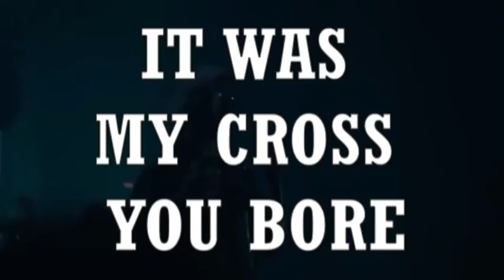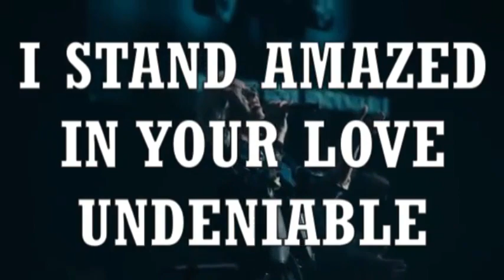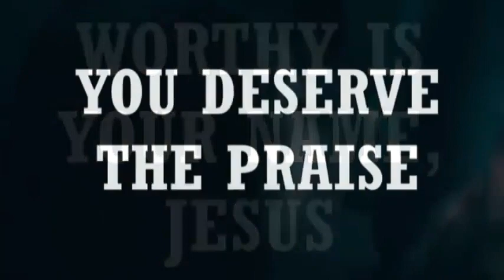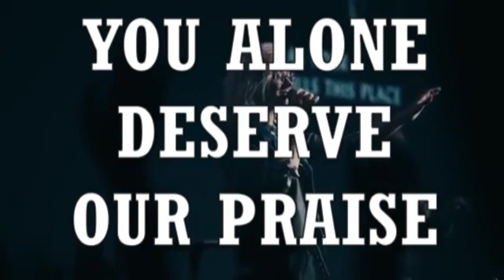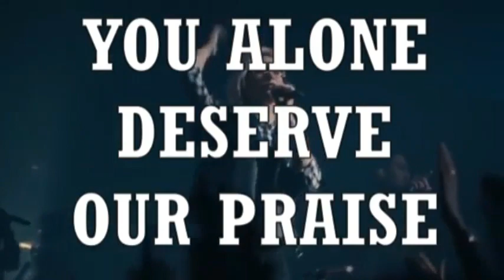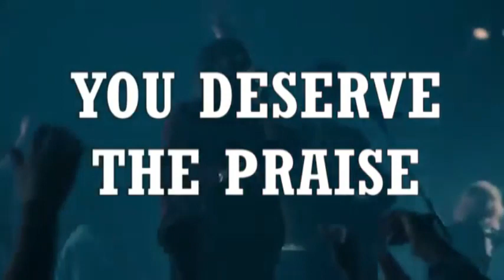Elevation Worship | WORTHY vox | lyrics